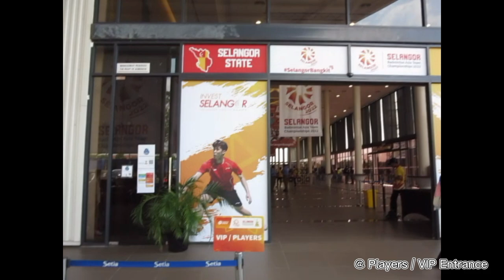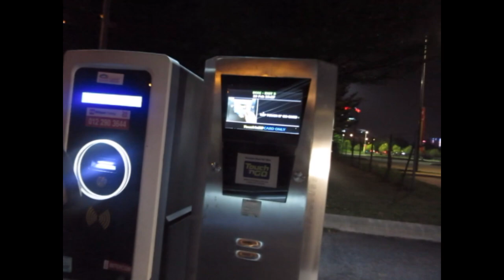我竟然拿到苏伟译的球衣 ?!! 马来西亚历史首夺亚洲锦标赛团体冠军 (现场全记录) | MALAYSIA 1st Badminton Asia Championship Team Gold Medal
Badminton Asia Team Championship 2022 马来西亚夺历史首冠

Halo 大家好，欢迎来到我的频道

20/2/2022，马来西亚队以3-0战胜印尼队，成功登上亚洲团体锦标赛冠军领奖台，此次也是大马羽球队史上首次夺得冠军，国歌Negaraku在主场响起的那一刻，是球迷的期盼，是多少球员们挥洒汗水的成果，大家的喜悦之情，想必不言而喻

由于疫情关系，这是羽毛球比赛时隔两年后首次开放让观众进场观赛，抢不到票没关系，让我的镜头一起带大家到现场去感受赛场热闹气氛吧

非常感谢各位对于这只影片的支持，我也会陆续制作更多精彩影片和内容分享

最后祝愿关注 SH Goh 频道的你，以及马来西亚广大球迷们，天天开心 Have A Nice Day ^ _ ^

2022年亚洲羽毛球团体赛男子队决赛：

马来西亚 3【胜】0 印尼
第一男单：李梓嘉【胜】Chico Aura DWI WARDOYO 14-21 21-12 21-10
第一男双：谢定峰/苏伟译【胜】Daniel MARTHIN/Leo Rolly CARNANDO 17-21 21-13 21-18
第二男单：黄智勇【胜】Ikhsan Leonardo Imanuel RUMBAY 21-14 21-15
第二男双：吴世飞/Nur IZZUDDIN【对】Muhammad Shohibul FIKRI/Bagas MAULANA
第三男单：梁峻豪【对】Christian ADINATA

马来西亚亚洲团体锦标赛近年来的战绩：
-2018【季军】
-2020【亚军】
-2022【冠军】

也希望接下来3月的All England全英赛球员们能有精彩表现
Stay tune Tanboonheong.tv 全英赛 vlog

影片目录 :

0:00      开场 Opening
3:21      MS1 第一男单 Lee Zii Jia
5:32      李梓嘉丢球拍 Zii Jia throws his racket
6:06      MD1 第一男双 Aaron Chia/ Soh Wooi Yik
10:38    苏伟译丢球拍 Wooi Yik throws his racket
11:03    MS2 第二男单 Ng Tze Yong
13:18    现场彩蛋 Goh Jin Wei
13:49    继续 MS2 第二男单 Ng Tze Yong
14:36    马来西亚忠实粉丝 Tokmo and his team
15:38    冠军赛点 Championship Point
17:00    升旗仪式准备 Preparation for Flag Ceremony
17:58    颁奖仪式 Prize Giving Ceremony
21:05    唱国歌 Negaraku
22:33    高举赛会奖杯 Trophy
24:32    看球员 Meet the Players
27:28    赛后现场导览 After Match
28:20    回家 Go Home
28:34    揭晓时刻 Reveal Moment
28:58    结束 Ending